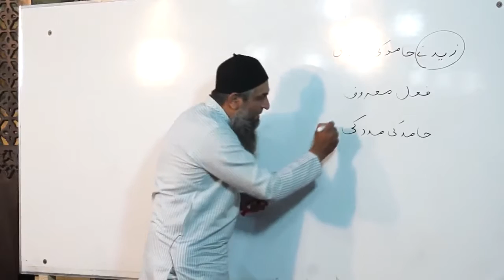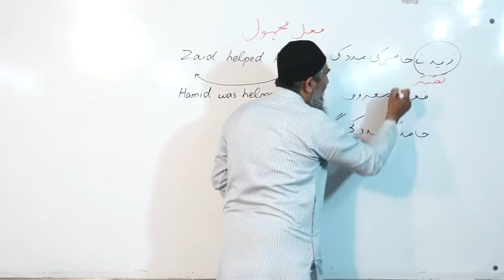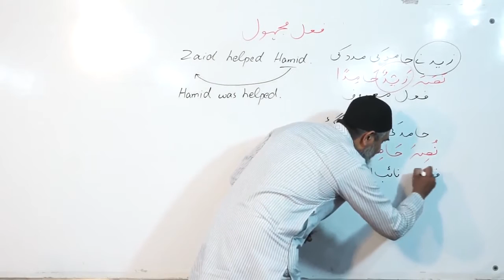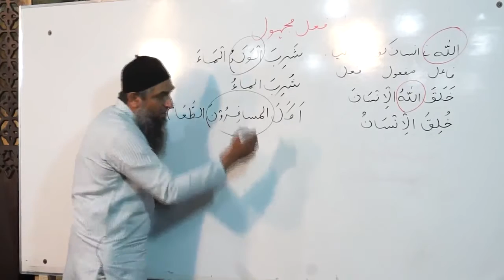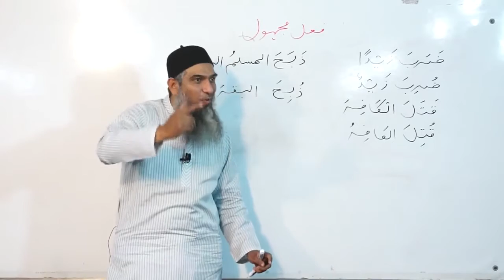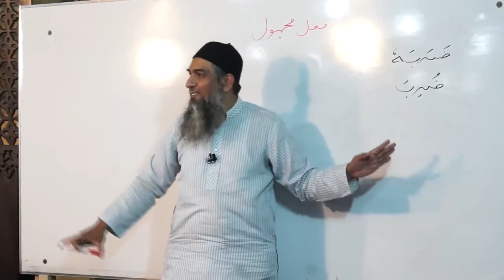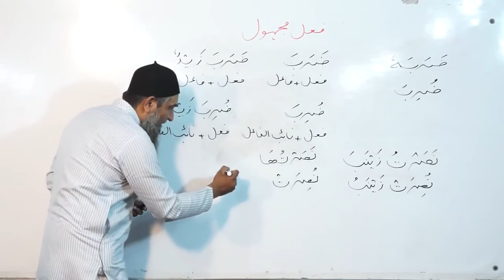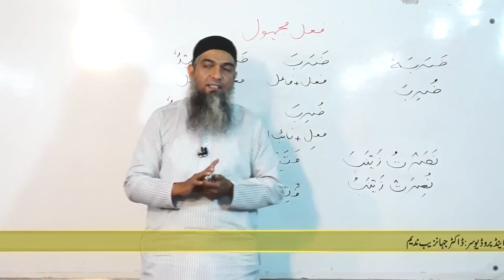Lecture 53 - Quran Arabic As Easy as Urdu By Aamir Sohail